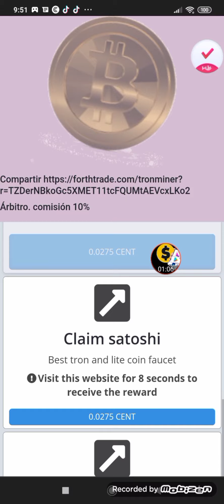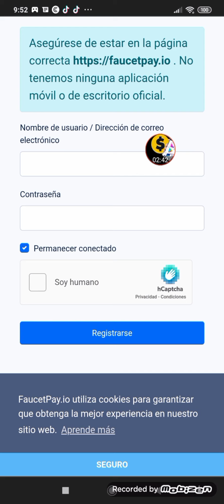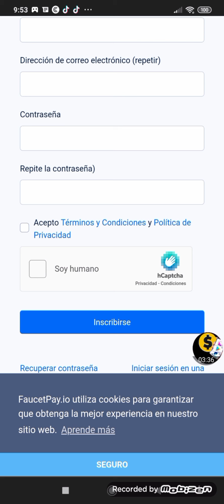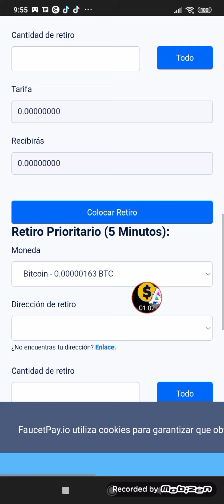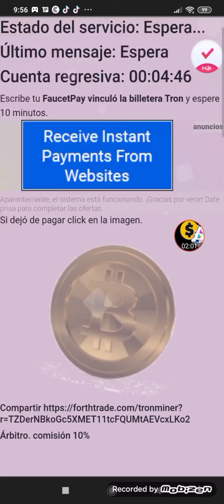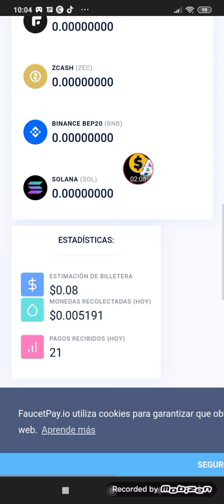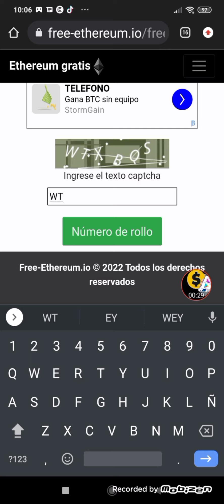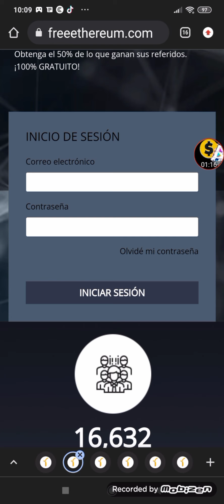Las mejores plataformas y Faucet para minar criptomonedas y ganar Tron en automático sin inversión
Minar Tron en automático sin inversión gratis observa la pantalla puedes dejarlo prendido

CÓDIGO: GTG976

FAUCET PARA GANAR CRIPTOMONEDAS EN MINUTOS

MAS PAGINAS GEMELAS
TRX

APP para ganar ethereum jugando para COINBASE

APP PARA GANAR DOLARES A PAYPAL EN AUTOMÁTICO SOLO DEBES ESTAR CONECTADO AL INTERNET
EN ESTE APP SOLO TE LLEGAN MENSAJES EN AUTOMÁTICO NO DEBES RESPONDER MENOS REVISAR SOLO ESTAR ACTIVO para PayPal
You can earn money by doing nothing!

GANA DIAMANTES GRATIS Y NFTS PARA INTERCAMBIAR CON TOKENS (acumular mínimo 200 diamantes con eso te sale el link de referencia y a ganar se dijo)

MAS DETALLES A MI WHATSAPP PRIVADO
SON TODOS LOS QUE TRABAJO